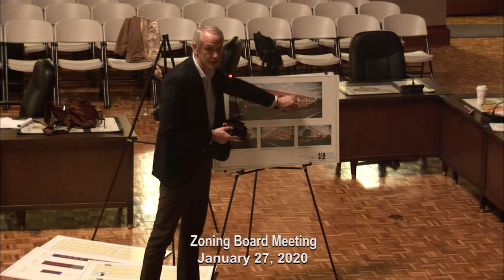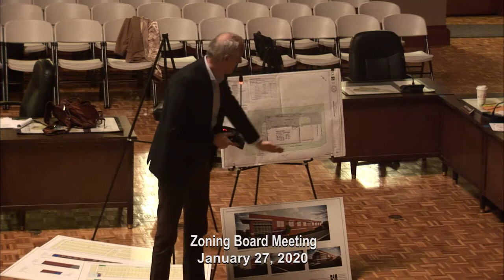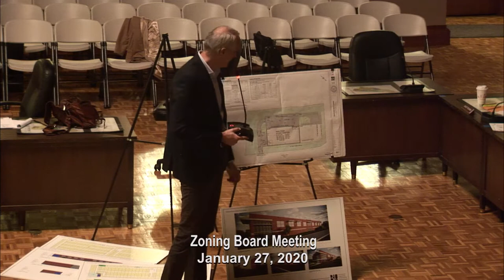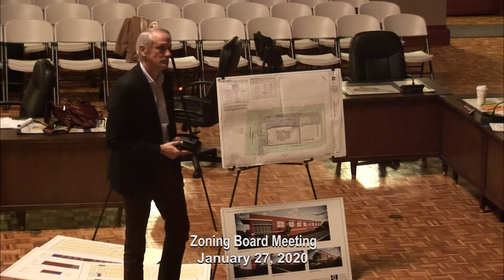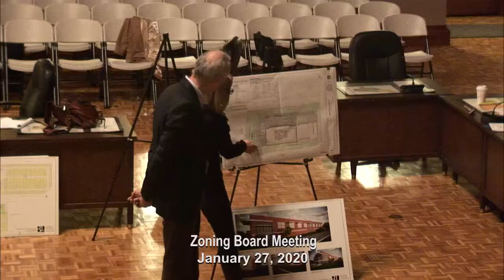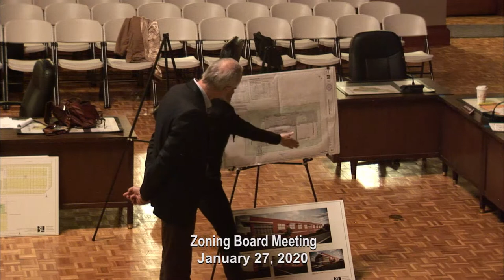January 27, 2020 - Zoning Board Meeting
Broadcasted & streamed LIVE by PeabodyTV on January 23, 2020